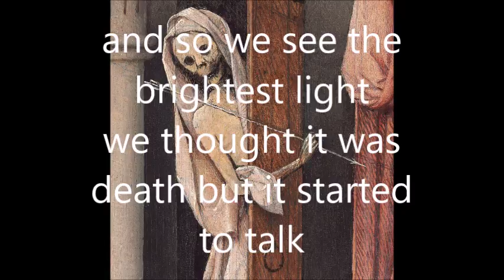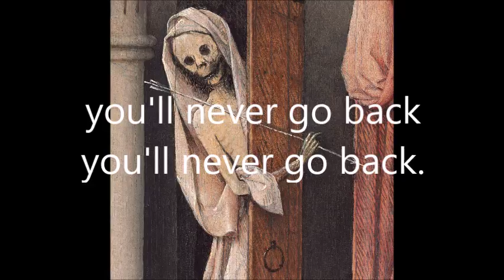.oilage - We'll Never Go Back